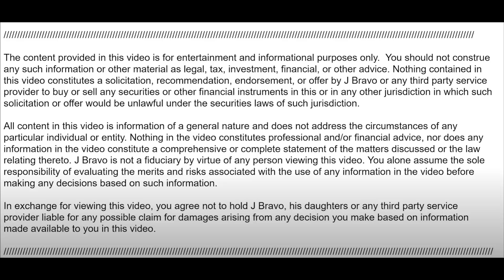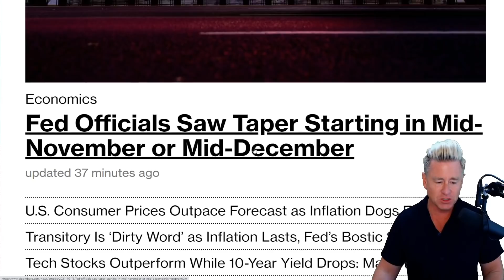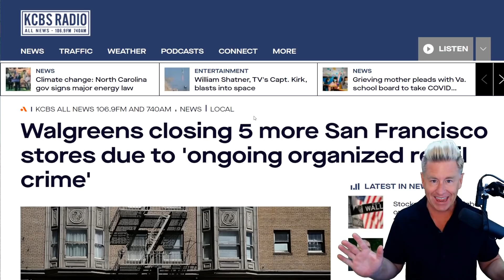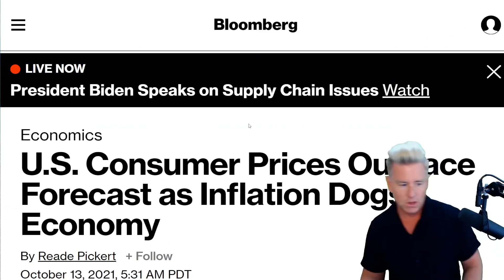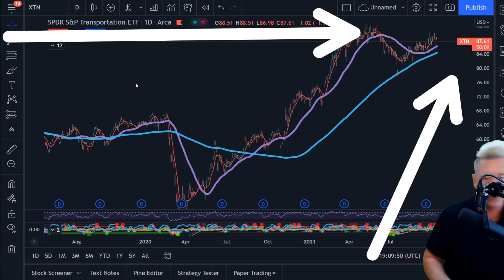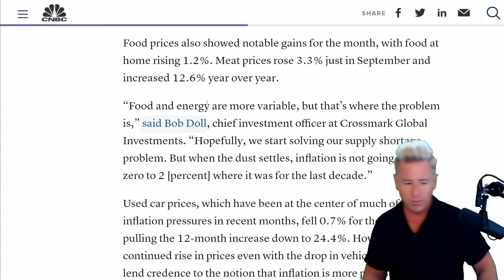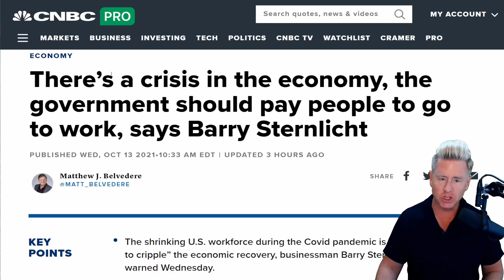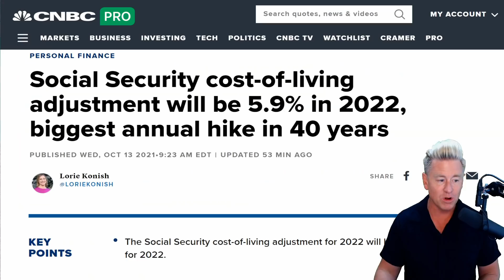🚨 REVEALED 🚨 Far Worse Than Expected!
WARNING! U.S. consumer prices outpace forecast as inflation impacts the economy. Consumer prices rise more than expected as energy costs increase. Be prepared and protect your wealth.